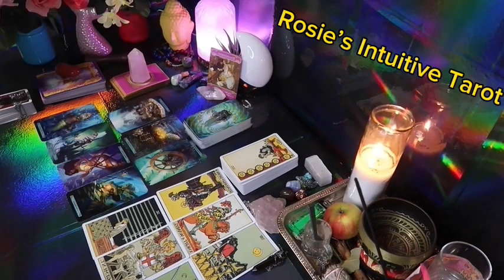AQUARIUS: ❤️ "THIS PERSON WANTS YOU MORE THAN YOU KNOW... TIL NOW"💗🤯 MARCH 2024 LOVE TAROT 😍🔥🤩